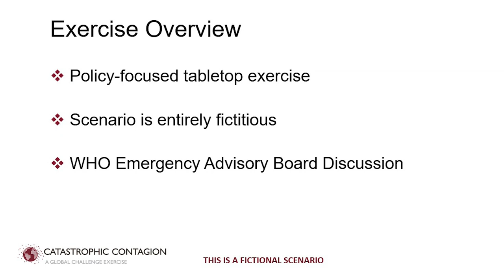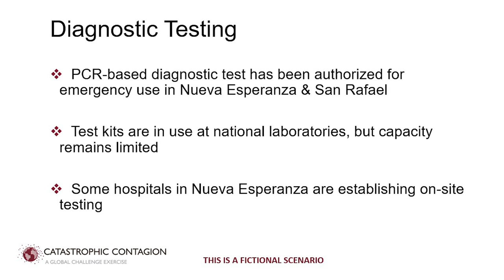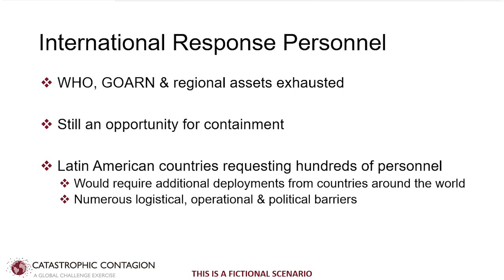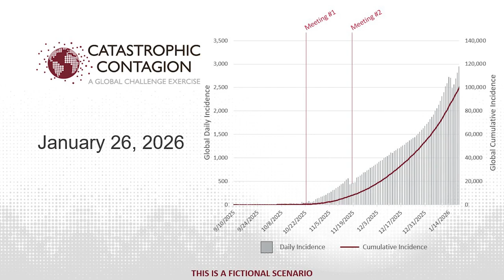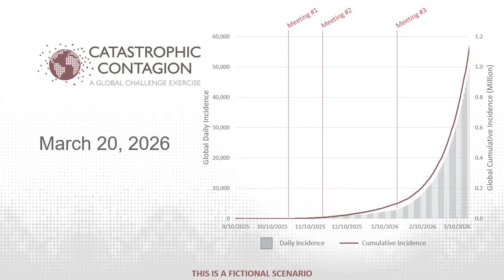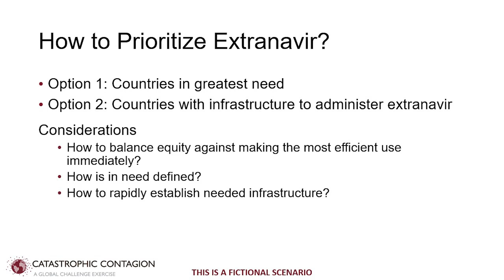Catastrophic Contagion A fictional tabletop exercise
The Johns Hopkins Center for Health Security, in partnership with WHO and the Bill & Melinda Gates Foundation, conducted Catastrophic Contagion, a pandemic tabletop exercise at the Grand Challenges Annual Meeting in Brussels, Belgium, on October 23, 2022. The extraordinary group of participants consisted of 10 current and former Health Ministers and senior public health officials from Senegal, Rwanda, Nigeria, Angola, Liberia, Singapore, India, Germany, as well as Bill Gates, co-chair of the Bill & Melinda Gates Foundation. The exercise simulated a series of WHO emergency health advisory board meetings addressing a fictional pandemic set in the near future. Participants grappled with how to respond to an epidemic located in one part of the world that then spread rapidly, becoming a pandemic with a higher fatality rate than COVID-19 and disproportionately affecting children and young people. Participants were challenged to make urgent policy decisions with limited information in the face of uncertainty. Each problem and choice had serious health, economic, and social ramifications.